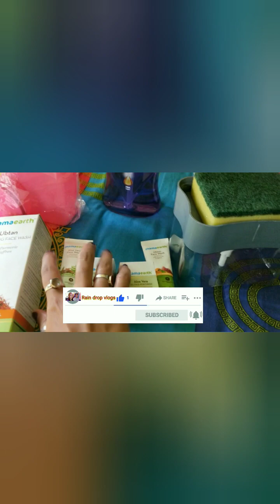Indian House Wife Cleaning Vlog With Nighty//Cleaning Vlog//hotnightyvlog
Hello My All YouTube Family,I Am Mamon &You Are Watching My Channel # Raindropvlogsbengalivlogger

  Deshi style e cleaning and home vlog with nighty

Indian Girl Life//বাবা এমন করবে স্বপ্নেও ভাবিনি//মাকে ইনজেকশন দিতে হলো//@Riya USA  @JUST SIMA

প্রাননাশের হুমকি দিয়েছে//শহর থেকে গ্ৰামে এসে কি ভুল করেছি আমরা//LifeThreathning//@Riya USA

How To Get Glowing Skin And Hair In Winter//Tips For Glowing Skin And Hair In Winter Easily//

সত্যি বলতে ভয় কি/আজ মুখ না খুললে অধর্ম হবে/Today I want To Speak Truth/@Indian Vlogger Soumali

Here we will share our daily thoughts with u guys.RaindropVlogs Bengali Vlogger is a vlog channel Bangla vlog of two sisters.plz be with us,watching our vlogs ,we will try to entertain u...Our daily life style, Funny vlogs, Eating challenge, Short video all r entered u We hope that...plz stay with us.

This all video based on my experience and our life style...
Thanks for watching my channel Rain drop vlogs..plz support us..like comments share subscribe koro..love u all..I will try to entertain you always..stay with us..It is a Bengali vlog channel.Here we always share our daily life Village Life style.We r Bengali Vlogger.The name of our channel is Raindropvlogs Bengali Vlogger.I am a Village girl Indian. Everyday i share out life style through our Vlogging.Bangla vlog is out contain.

This video based on my experience and our life style...